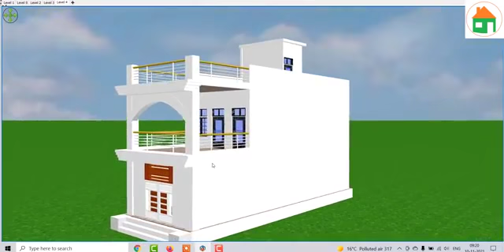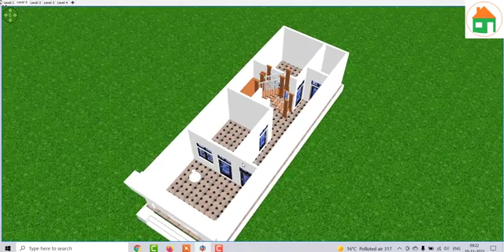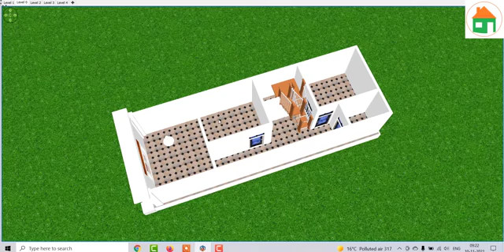गाँव में छोटा घर का नक्शा , गाँव में लिए घर के डिजाईन , Small House Plan with Front elevation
गाँव में छोटा घर का नक्शा ,

Videos cover
Building plan
House plan
600 sq ft building plan
Duplex house plan
3 bhk
1 bhk
2 bhk
4  bhk
Floor plan
Building plan
3bhk house plan
Car parking
Civil Engineer